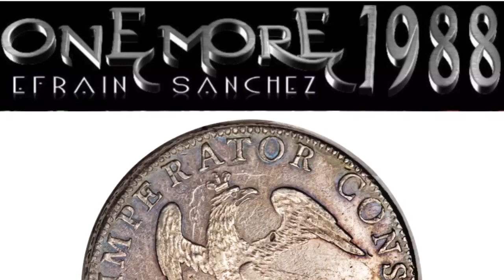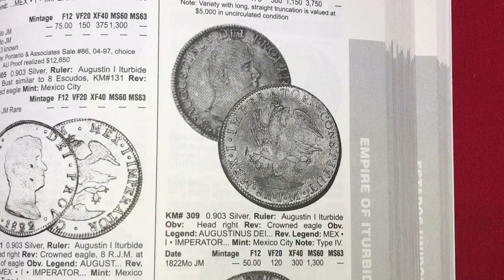1822 MEXICO 8 REALES VALOR EN DÓLARES